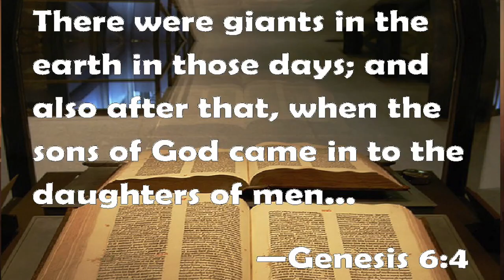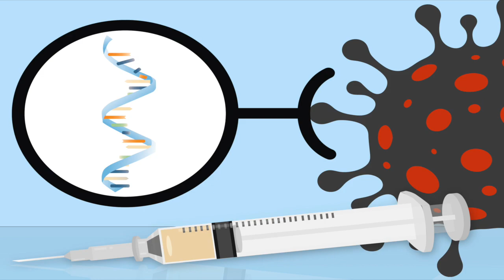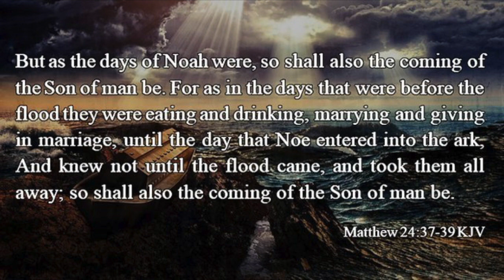The Days Of Noah - An Important Message by: G. Craige Lewis of EX Ministries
The bible tells us that in the days of Noah, leading up to the flood, hybrid beings (nephilim) dwelled on the earth.  Mighty men of old and men of renown, speaking of creatures reverenced in mythology as meta human creatures.  These types of hybrids are being created even now, in our time.  Through vaccines, surgical procedures, and experimental drugs, people are being altered from God's intention for them.  Demon spirits are causing men to tamper with God's creation in an effort to pervert mankind and remove God's image from His own creation.  Pay attention people.  We are here, and just as the door of the ark shut against all those that partook of the devils plan, Jesus will come and leave all the tainted humans behind.  Just as it was in the days of Noah.